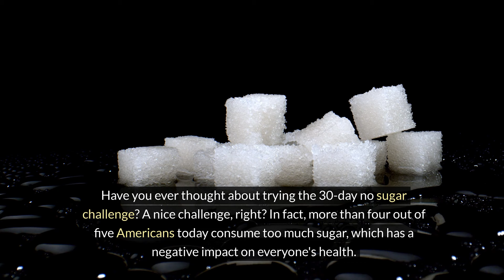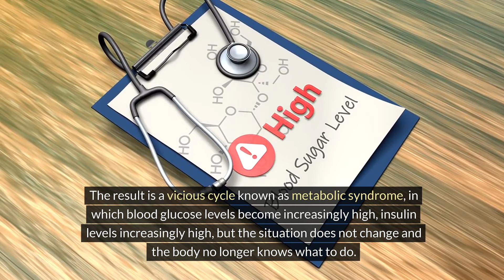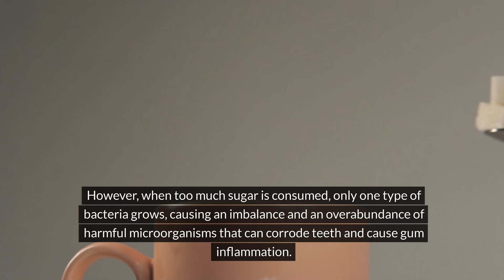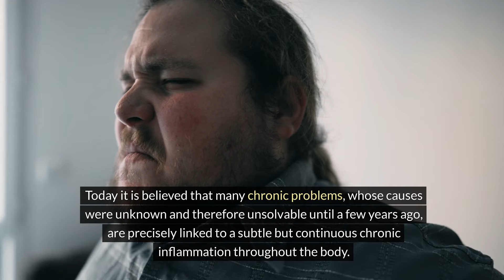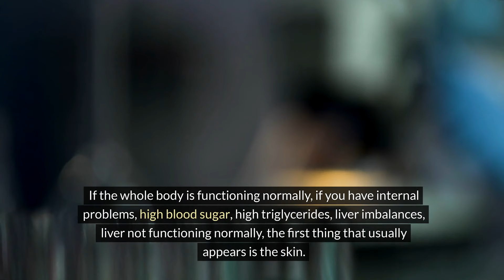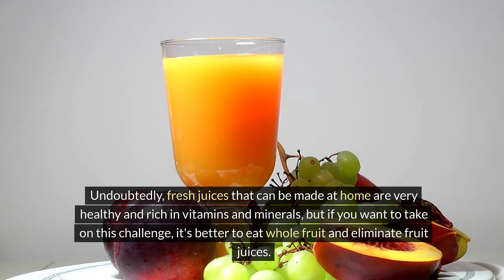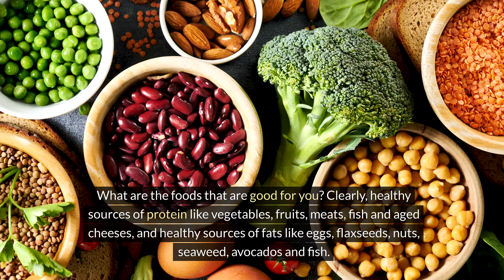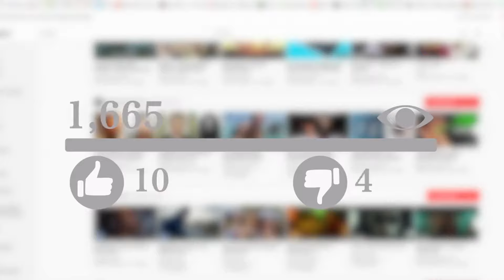I Tried 30 Days Without Sugar: What Happened to Me WILL SHOCK IT!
Curious about what happens when you cut sugar from your diet? In this eye-opening video, I share my personal journey of going **30 days without sugar** and the shocking results that followed! From unexpected cravings to incredible health benefits, you’ll hear everything I experienced throughout this transformative month. If you’re considering a sugar-free lifestyle or just want to know what to expect, this video is packed with valuable insights and inspiration!

[Key Highlights of This Video] :
- 🍭 **Initial Struggles**: Discover the challenges I faced during the first week of cutting sugar.
- 🌟 **Health Benefits**: Learn about the surprising health improvements I noticed, including energy levels and skin clarity.
- 🍽️ **Diet Changes**: See how my eating habits evolved and the healthy alternatives I embraced.
- 🧘 **Mental Clarity**: Understand how eliminating sugar affected my mood and mental focus.
- ⚖️ **Weight Changes**: Find out if cutting sugar impacted my weight and body composition.
- 📅 **Final Thoughts**: Hear my reflections on the entire experience and whether I’ll continue my sugar-free journey.

[Conclusion] :
Going without sugar for 30 days was a life-changing experience that taught me a lot about my body and health. This video reveals the surprising effects of cutting sugar from my diet, providing you with insights that could inspire your own health journey. Don’t miss out on the valuable lessons I learned—watch now to discover what a sugar-free month can do for you!

Introduction to the 30 Days Without Sugar Challenge (00:00)
Effects of Sugar on Health (00:33)
Benefits of Reducing Sugar: Blood Glucose Levels (01:40)
Benefits of Reducing Sugar: Weight Loss (03:19)
Benefits of Reducing Sugar: Oral Health (04:25)
Benefits of Reducing Sugar: Liver Health (04:58)
Benefits of Reducing Sugar: Heart Health (06:04)
Benefits of Reducing Sugar: Psychological Health (08:47)
Benefits of Reducing Sugar: Skin Health (09:52)
Possible Sugar Withdrawal Symptoms (10:26)
Foods to Avoid and Prefer (11:31)
Possible Risks and Negative Effects of the Challenge (15:22)
Conclusions (16:24)